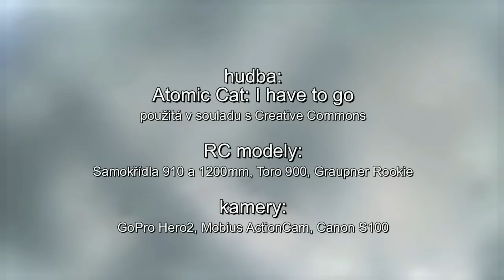Nad Sečí / Above Sec dam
Nedělní létání nad vodní nádrží Seč, hrady Oheb a Lichnice. Nově umístěná kamera na samokřídle 1200mm.
Sunday flying above Sec dam. Castles Oheb and Lichnice. A new position of camera in my 1200mm flying wing.